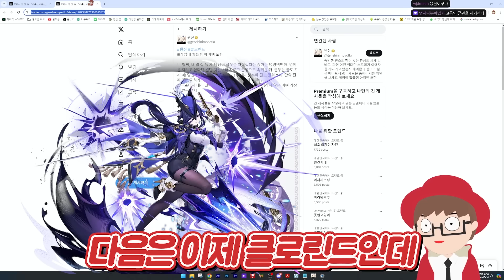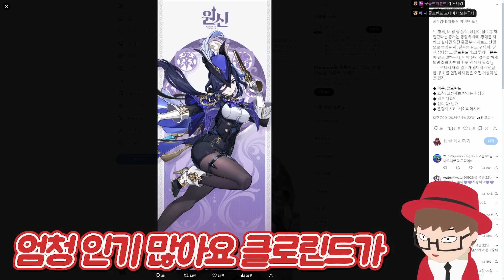아버지 제 말 좀 들어보세요!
계모임 친구들과 원신 "바람의행방" 이벤트로 내기해서 이겼다!

편집 : 연치민님
썸네일 :  프루님